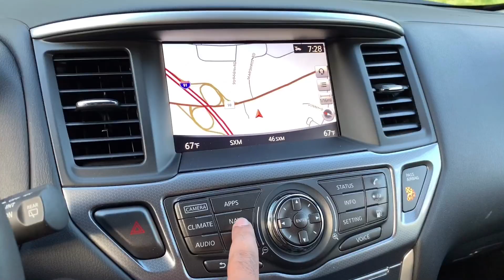California move-out vlog - Part 1| USA relocation | Hindi vlog-8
Moving with family from one state to other in USA, watch this video to see our journey, challenges and overall experience !!